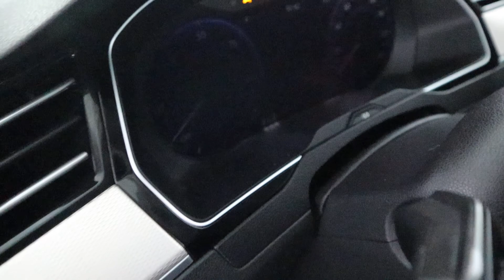Vw Passat GTE een van vele die we hebben